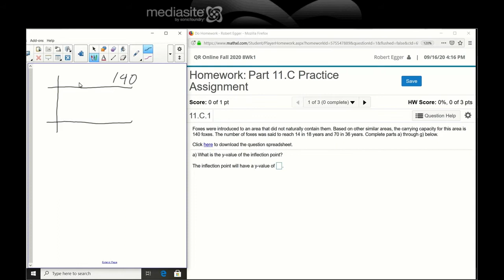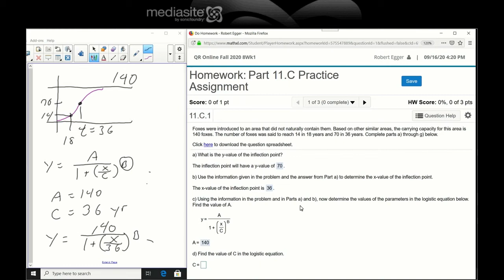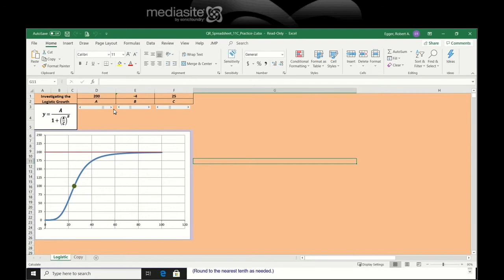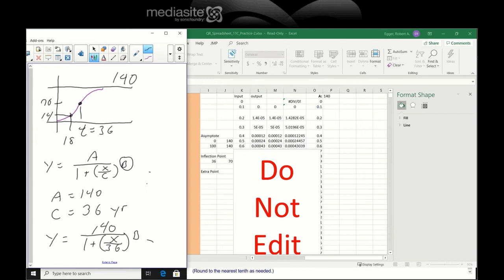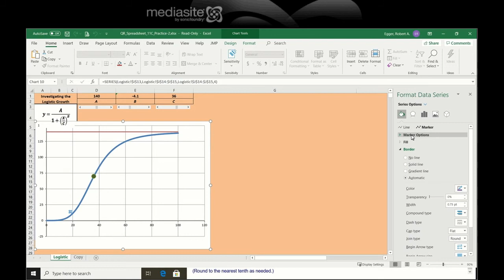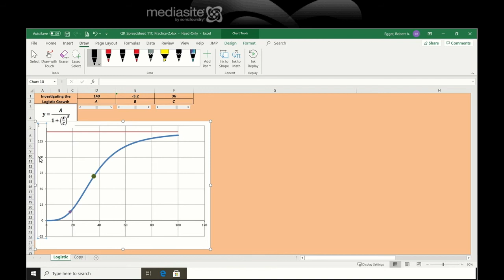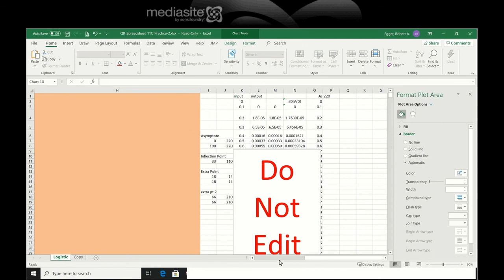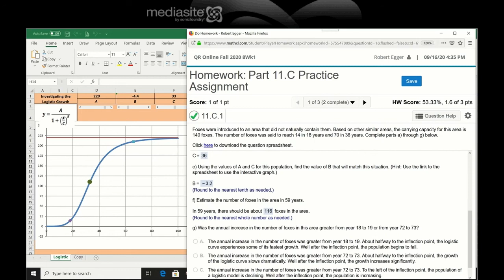How to Find Logistic curve B value Ex 11C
Exercise 11C, how to find B with excel interactive graph